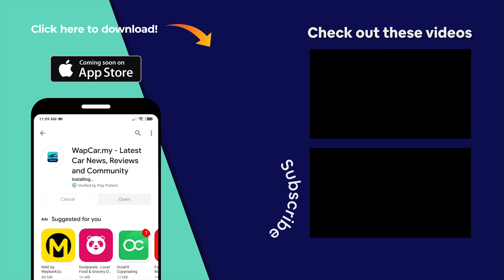7 Proton Saga, 7 Stories, A Car That Every MALAYSIANS Know & Love! What's Your Saga Story? | WapCar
The Proton Saga is a name that holds dear to the hearts of all Malaysians. It's our first national car and the name has over 35 years of history.

Most, if not all, Malaysians have a Saga story to tell - whether you've sat in one, driven one or even own one. We've gathered this group of Saga owners who all connected through our WapCar Community to share their Saga story.

WapCar Best Fuel Consumption Ranking
1) 2020 Nissan Almera 1.0L VLT – 5.8L
2) 2020 Mazda 2 Hatchback 1.5L – 6.2L
3) 2020 Volkswagen Passat 2.0TSI Elegance – 6.5L
4) 2019 Honda Jazz 1.5 V – 6.7L
5) 2019 Honda CR-V 1.5 TC-P 2WD – 7.0L
6) 2019 Toyota Yaris 1.5G – 7.0L
7) 2019 Mazda 3 Sedan 2.0 High Plus – 7.6L
8) 2020 Toyota Corolla Altis 1.8G – 7.7L
9) 2020 Honda Civic 1.5 TC-P – 7.9L
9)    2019 Perodua Aruz 1.5 AV – 7.9L
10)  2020 BMW 320i Sport – 8.0L